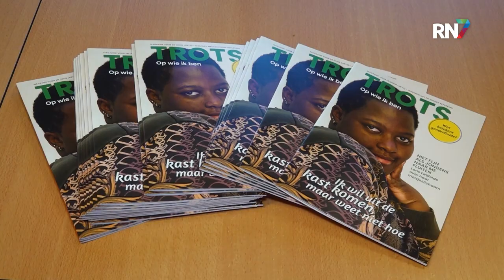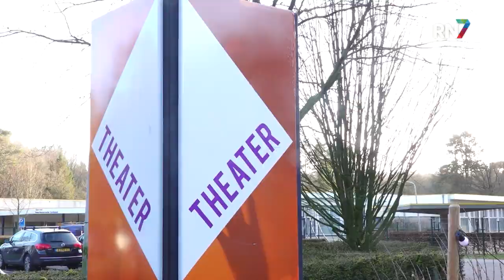LHBTI-jongeren Pluryn komen met glossy || RN7 REGIONIEUWS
Regelmatig komen LHBTI-jongeren met een beperking, samen in het Regenboog Café van Kemnade Werkenrode in Groesbeek. Om met elkaar te praten over de beleving van hun seksualiteit. En ook over de vormgeving van hun seksuele identiteit. Het idee ontstond om zelf een glossy magazine te maken. Als titel kozen ze voor ‘Trots op wie ik ben’. Want daar gaat het om: Je mag zijn wie je bent. En daar trots op zijn.